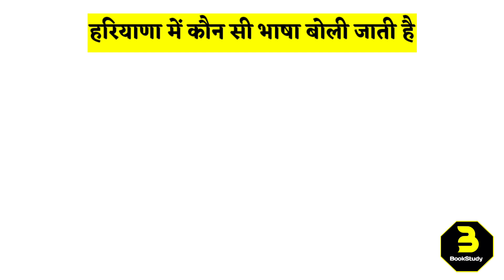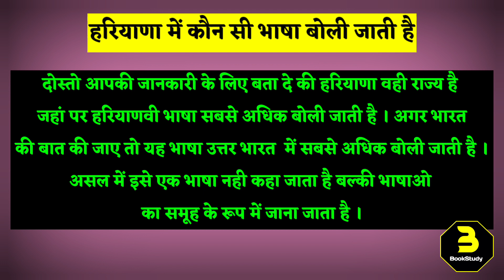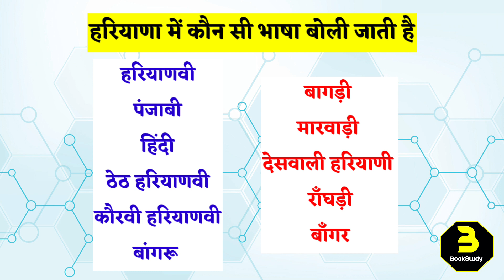हरियाणा की भाषा कौन सी है? | Haryana mein kaun si Bhasha boli jaati hai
हरियाणा में कौन सी भाषा बोली जाती है
हरियाणा में बोले जाने वालीभाषा